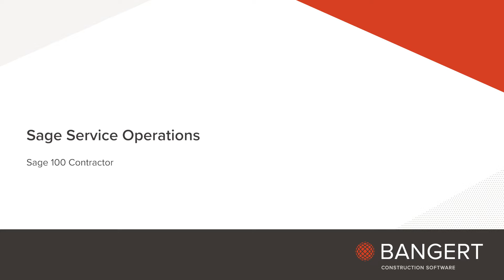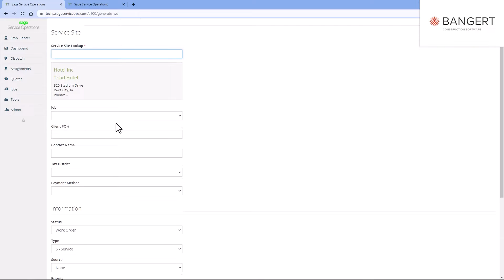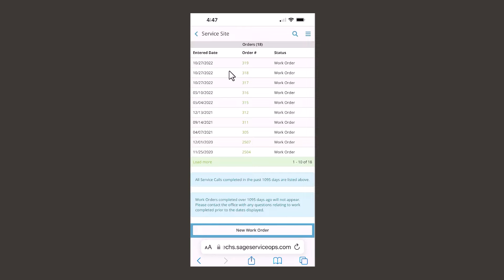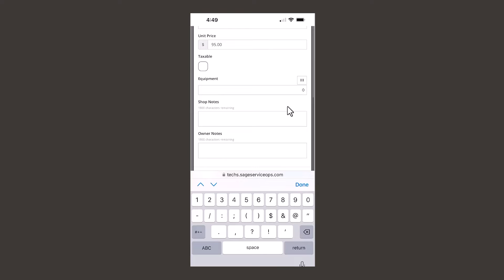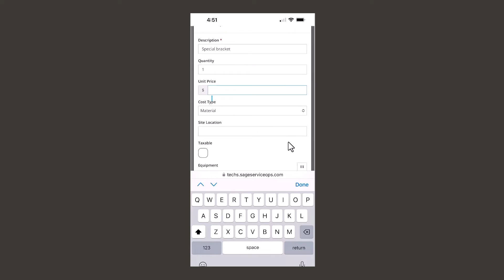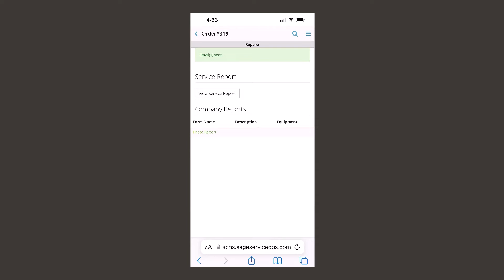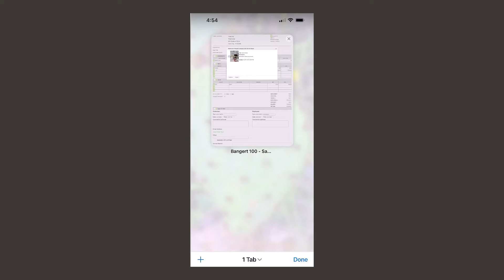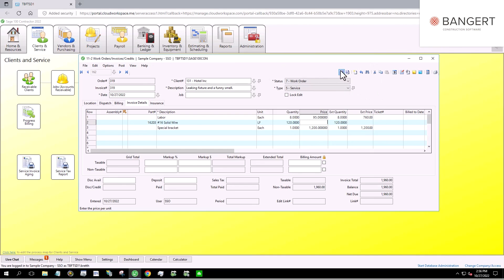Sage Service Operations (SSO) for Sage 100 Contractor Overview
Sage Service Operations (SSO) allows you to send work orders to field technicians, who can then update the work orders from their mobile device. SSO for Sage 100 Contractor streamlines work order processing and much more, learn more about SSO in this overview.

Learn more about SSO for Sage 100 Contractor or request a demo

For more content like this, join us at Bangert User Group (BUG)! You will get full access to all of our resources for Sage 300 CRE, Sage Intacct Construction, and Sage Estimating. All for free! Have questions? Sign up for a free Ask Richard account and get expert advice on Sage Intacct